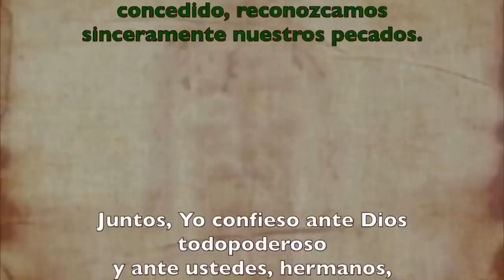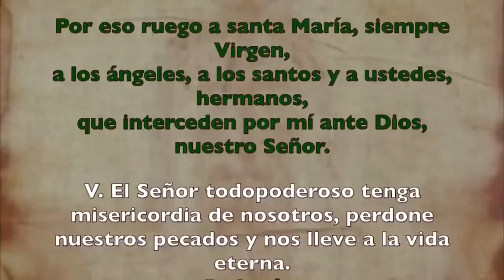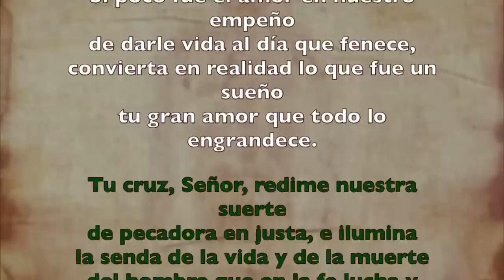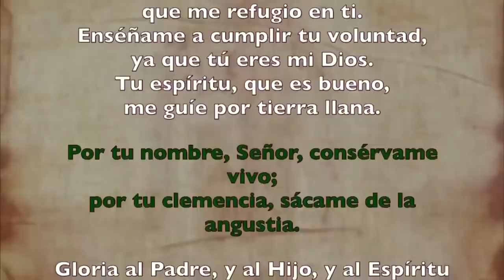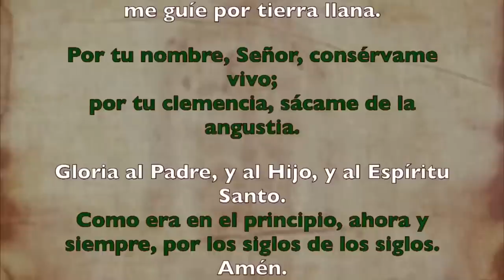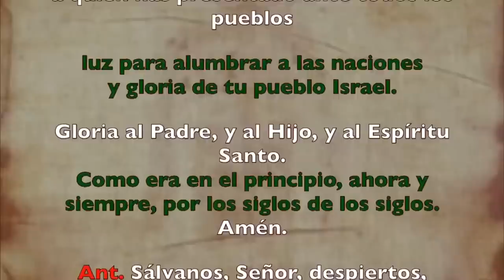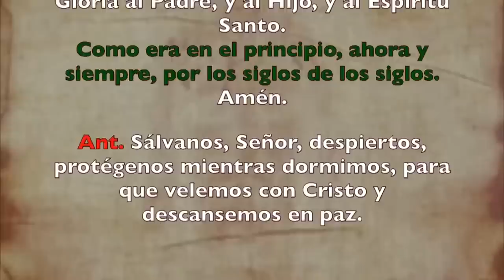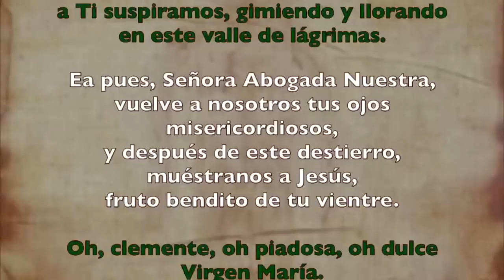Oración de la noche (Completas), MARTES 20 DE JUNIO 2023 | XI Semana Tiempo Ordinario